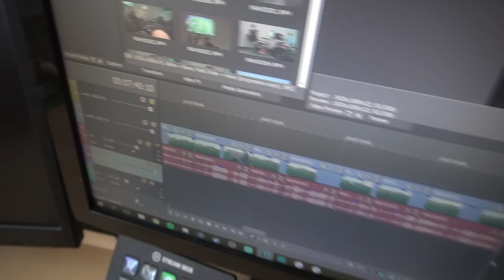SPILLER FODBOLD I SVERIGE!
Smid et like for flere vlogs og mere fodbold